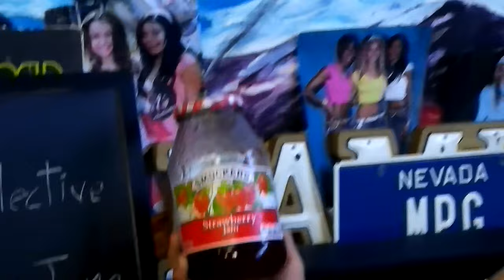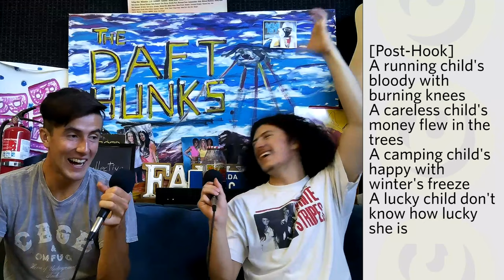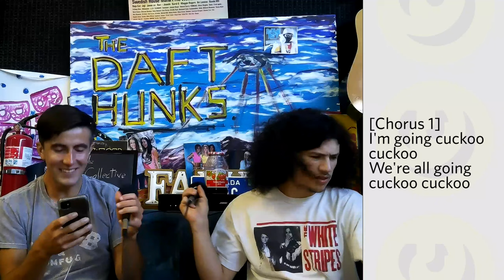Ep 121. Animal Collective - Strawberry Jam (15th Anniversary)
The hunks discuss the 2007 indie release.

00:00 Intro
02:50 1. Peacebone
08:19 2. Unsolved Mysteries
13:12 3. Chores
17:25 4. For Reverend Green
23:36 5. Fireworks
31:29 6. #1
34:42 7. Winter Wonder Land
37:42 8. Cuckoo Cuckoo
43:12 9. Derek
46:23 Outro